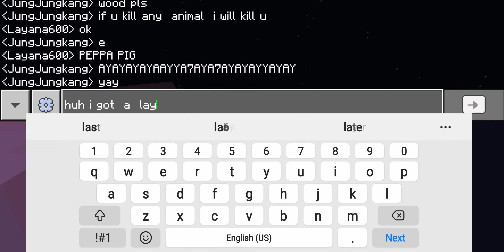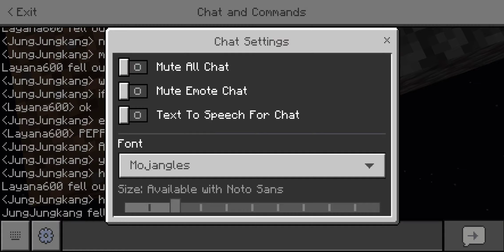minecraft 1 will my friend